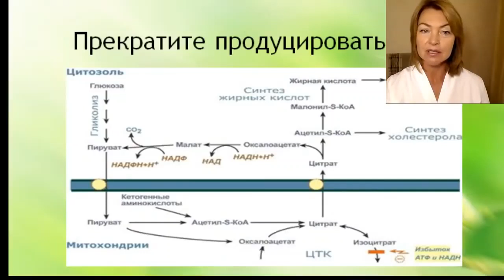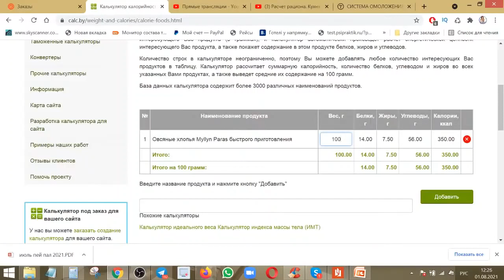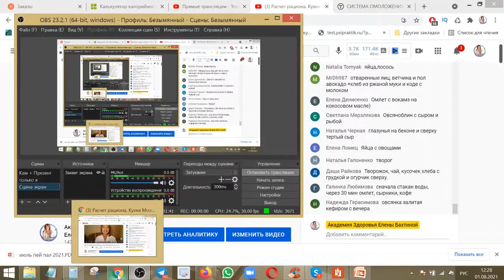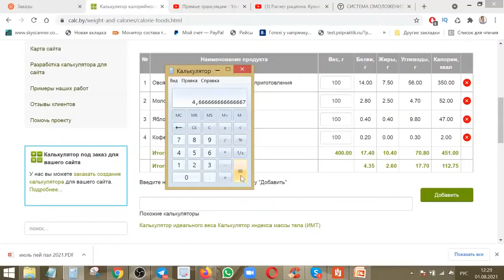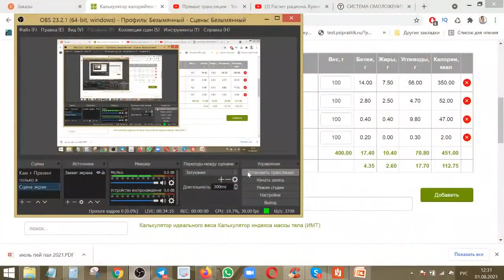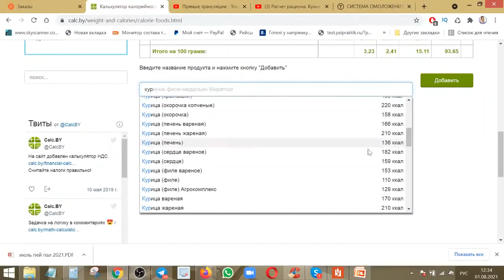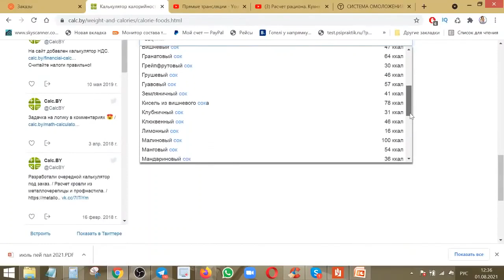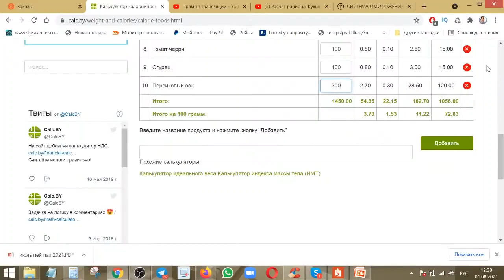Как рассчитать свой рацион. Считаем вместе с врачом